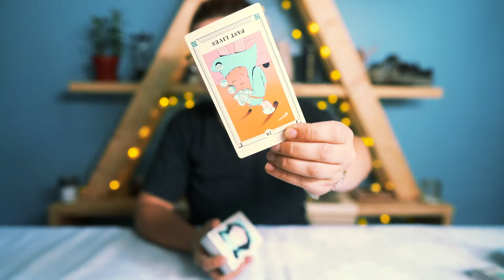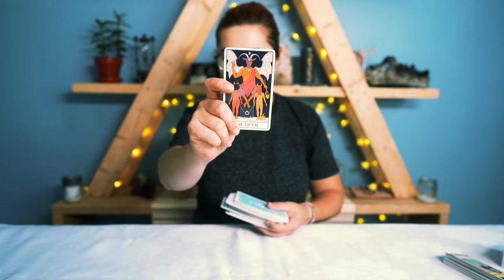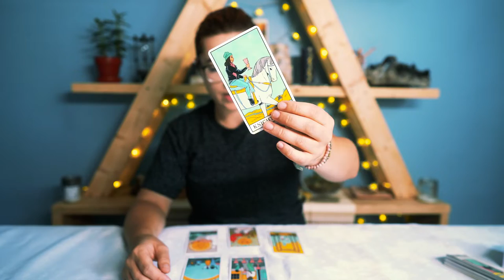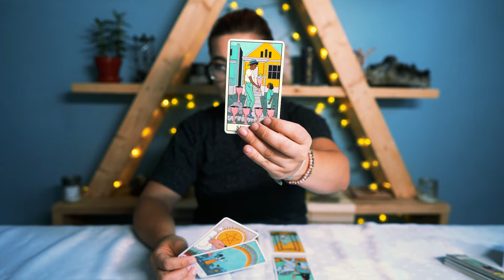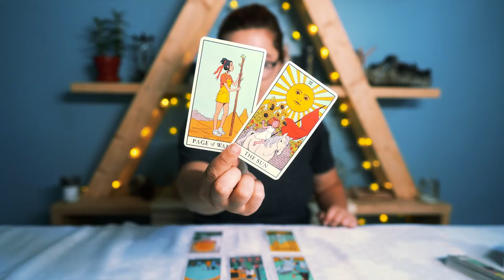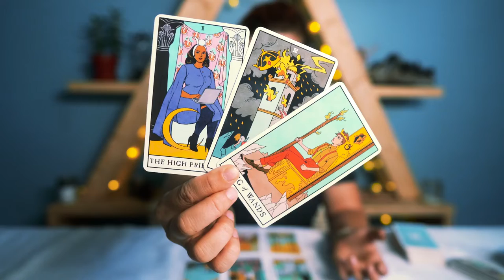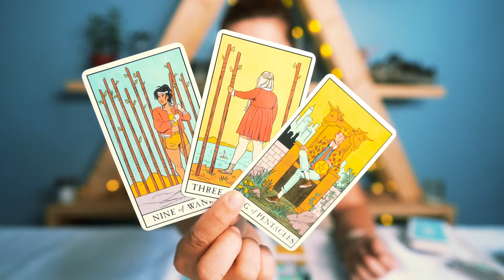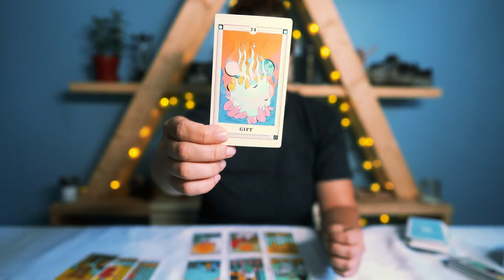💫 WEEKLY ENERGY 💫 AUGUST 22-28 | CLEARING KARMIC DEBT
THIS WEEK: AUGUST AUGUST 22-28 | CLEARED KARMIC DEBT
✅  DIPLOMATIC COMMUNICATION
✅  TIME TO MOVE ON
✅  UNIQUE SOLUTIONS
✅  YOU ARE THE GIFT
✅  TOLERATING MESSINESS